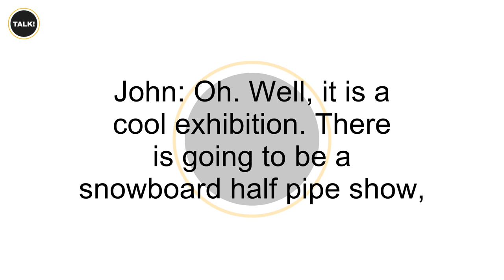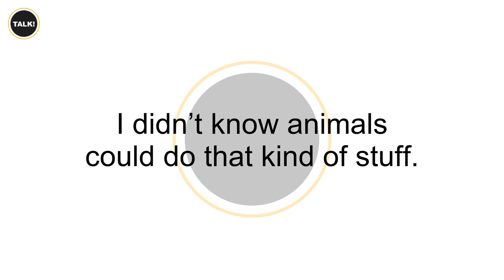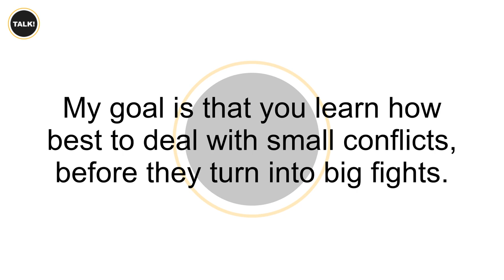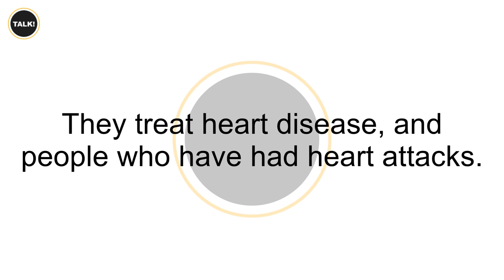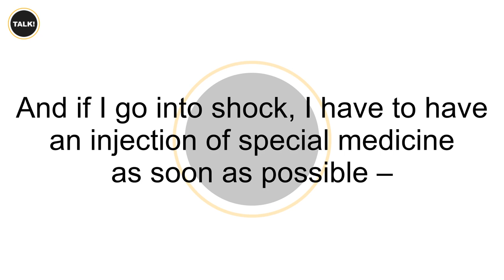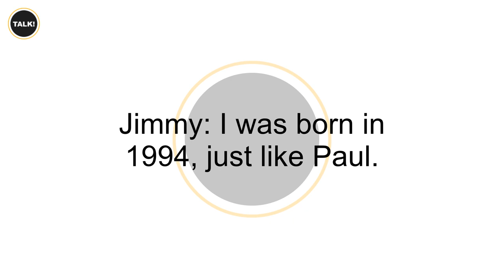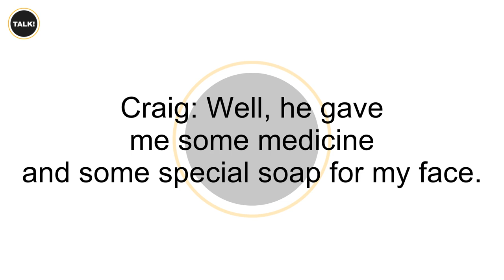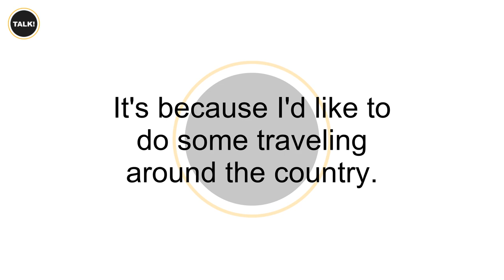Simple Conversations 5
Another video in our Simple Conversations series.
It will help intermediate learners to learn English by listening and reading along with the subtitles. Listening to natural conversations in English will help you to learn much faster!